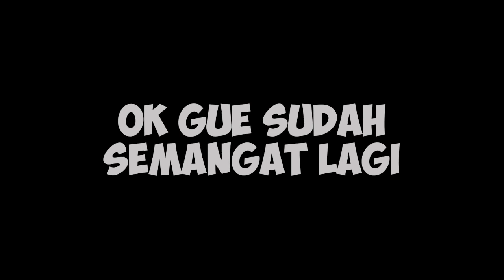BERLIN MENCARI JATI DIRI DI DUNIA TAMIYA SIDE DAMPER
BERLIN IS BACK !!